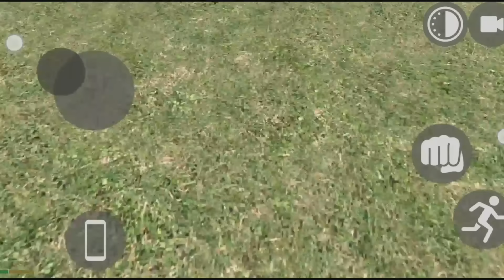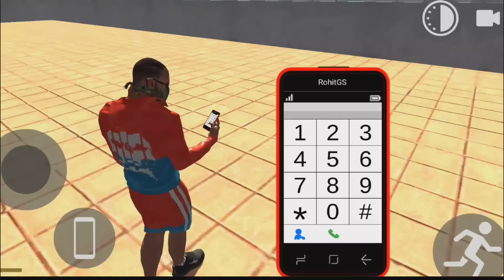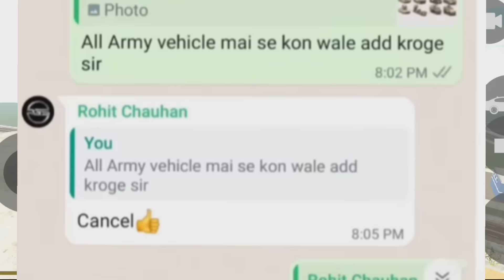MILITARY BASE+JEEP CHEAT CODE?? 🤑|| IN INDIAN BIKE DRIVING 3D NEW UPDATE 2024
indian bikes driving 3d rgs tool cheat code
indian bike driving 3d all cheats code 2024
indian bike driving 3d update cheat codes
indian bike driving 3d all new update codes
Indian bike driving 3d all update Cheat code
RGS tool cheat code in Indian bike driving 3d
Rohit gaming studio update
jio gajab gamer
igs gamer
3d bike
game